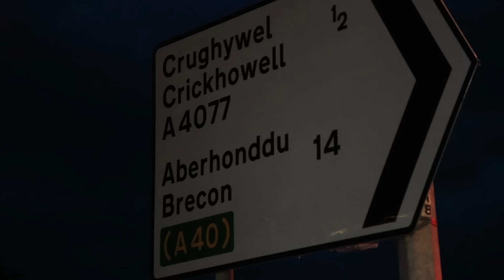WALES ADVENTURE!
So, Myself, Jamie and Matt headed to wales to get some photos, no real plan but to have a laugh whilst doing it. I hope you enjoy!